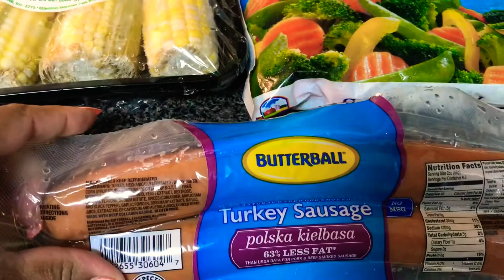crystalvlogslifestyle Easy New Orleans Turkey Sausages & Shrimp Jambalaya|잠 발라야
Hey, beautiful babes, today I am going to be showing you how I cook easy New Orleans style turkey sausages and shrimp Jambalaya 잠 발라야. let me know how you cook your jambalaya and what choice of meat you use in yours.  I would love to hear from you. ❤ If you are a new member welcome 😍. Do not forget to smack that 🔔 set to all so you will be notified every time I upload or do a live stream. Thank you all for your support and love.

Scheduled uploads are Monday and Wednesday @11am weekly est. If, there are any changes check my community tab for updates for other information. any requested video please email me or DM on Instagram or just write your comment below. those videos will be done only on a Saturday at @10 am.

잠 발라야 soups cooking 저녁 식사 # 레시피
안녕하세요, 아름다운 아가씨들, 오늘은 제가 쉽게 뉴 올리언스 스타일의 칠면조 소시지와 새우 잠 발라야 잠 발라야를 요리하는 방법을 보여 드리겠습니다. 당신의 잠 발라야 요리 방법과 당신의 고기에 어떤 고기를 사용하는지 알려주세요. 나는 당신의 의견을 듣고 싶습니다. 여러분이 즐기시기 바랍니다. 좋아하고, 댓글을 달고, 공유하고, 구독을 고려하십시오. ❤ 새로운 회원이라면 환영합니다 😍. 내가 업로드하거나 라이브 스트림을 할 때마다 알림을받을 수 있도록 🔔을 모두로 설정하는 것을 잊지 마세요. 여러분의 지원과 사랑에 감사드립니다.

Ingredients
🥄Cooked Shrimp Peeled, Deveined, tail on Medium
🥄Sweet Corn Southern Valley 4 CT
🥄2 Box of New Orleans Style Jambalaya Mix
🥄TJ Farms Select Stir Fry Blend
🥄1pack 2 links of Butter Ball Turkey Sausage Polka Kielbasa
🥄Bada Complete Season
🥄Salt & Pepper
🥄Herb & Garlic Marinade
🥄Parsley for garnishment
🥄Canola Cooking Non-Stick Spray
🥄Healthy Chef Butter Flavored Non-Stick Cooking Spray

👉Intro 0:01
👉Shrimp & Corn Prep 0:47
👉Turkey Sausage Polka Kielbasa 1:19
👉New Orleans Jambalaya Mix 2:16
👉Sauté Garlic & Herb Shrimp 3:32
👉Mixing Sausages, Shrimp with Rice 5:06
👉Cooking Corn on The Cob 5:31
👉Stir Fry Vegetables 7:21
👉Dinner Being Plated 7:36

💋Send Beautiful Babes Gifts💋
$CrystalVlogs35

💋Send Beautiful Babes Mail💋
Butler, Georgia. 31006

Add $40 to your new card. I get a $20 credit and so do you.